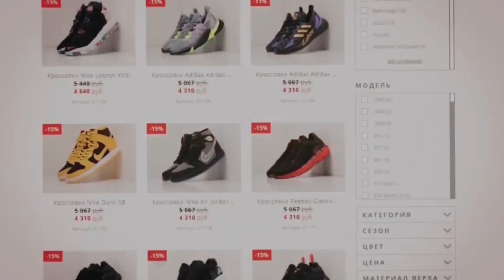Ислам Махачев vs Чарльз Оливейра. Бой за титул UFC!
В ночь с 22 на 23 октября в Абу-Даби пройдет турнир по смешанным единоборствам UFC 280, главным событием которого будет схватка Ислама Махачева и Чарльза Оливейры. Бой представляет большой интерес, потому как на кону пояс чемпиона в легком весе. В сегодняшнем видео мы расскажем вам все подробности про ожидаемый бой, и поделимся нашими мыслями и прогнозами.